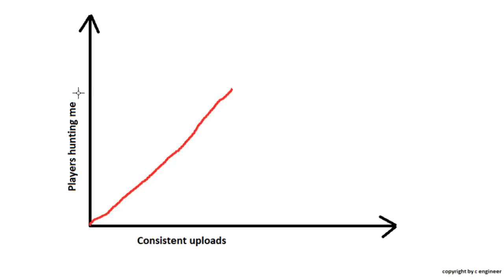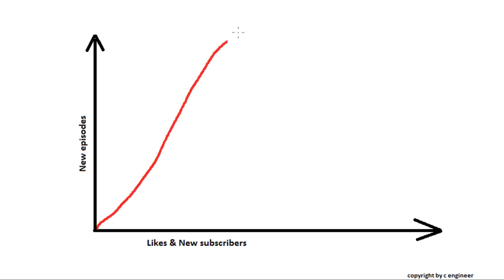I could lose everything by teleporting on Runescape [66% HCIM]